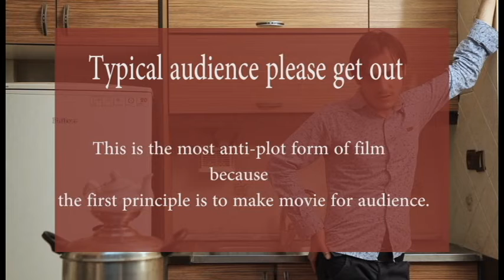Typical audience please get out | Antiplot | The most deconstructive scene in history of cinema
This is the most anti-plot form of film because e the first principle is to make movie for audience.